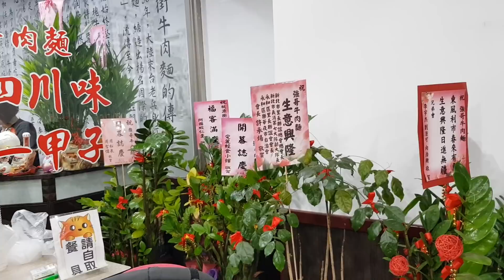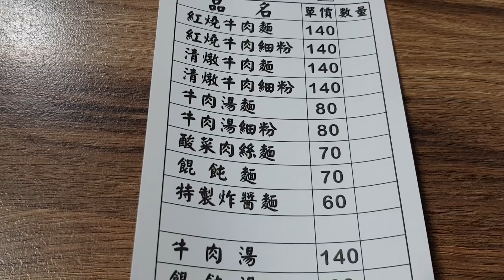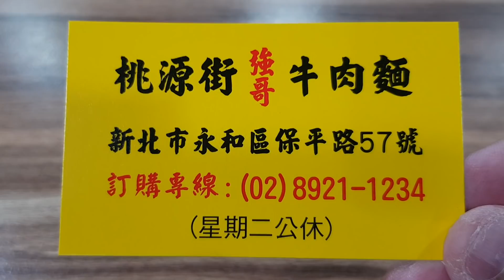*2019/10/13/永和區 桃源街強哥牛肉麵（歇業）【Meck大叔】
店名：桃源街強哥牛肉麵
地址：新北市永和區保平路57號